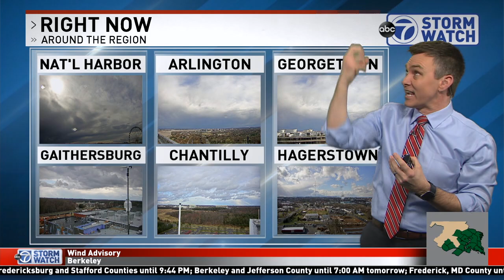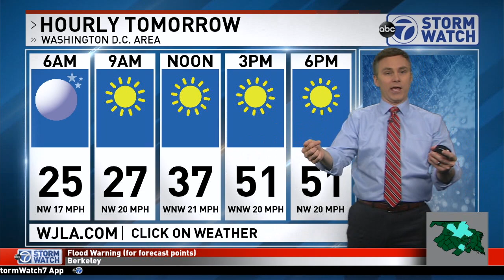WJLA HD 20190322 1650 DC sleet storm